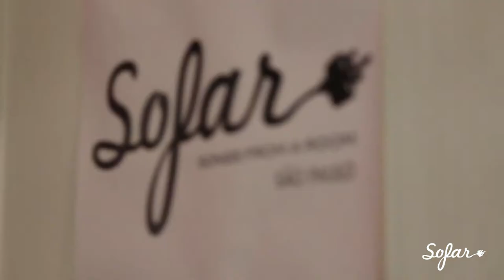Goldenground - Letter to a Firetrain Girl | Sofar São Paulo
Goldenground performing "Letter to a Firetrain Girl" at Sofar São Paulo on October 18th, 2012

(Sofar Sounds São Paulo, Show #196)

Artist: Goldenground

Filmed and Edited by: Perigo Filmes

Audio by: Estúdio Lado B